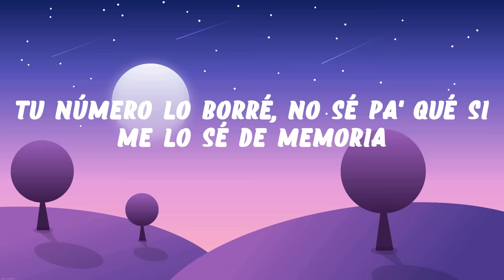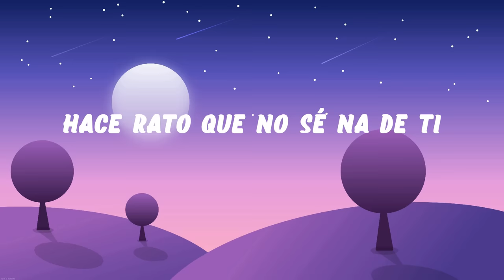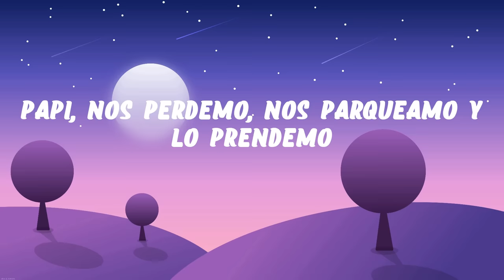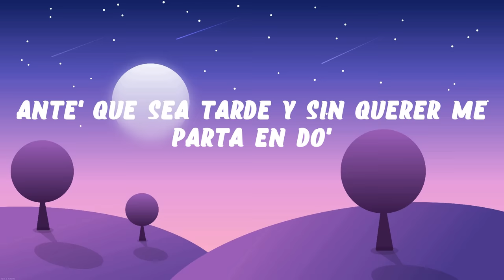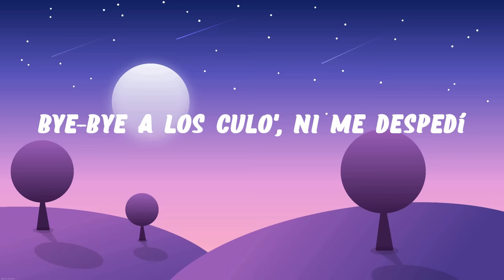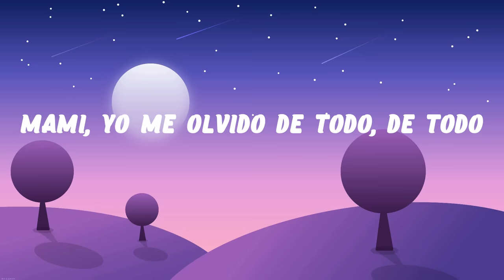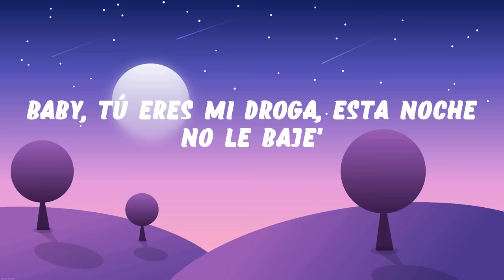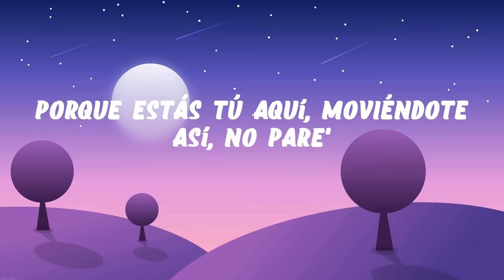La Bachata - Manuel Turizo (Letra/Lyrics) | Karol G, Bad Bunny, Shakira